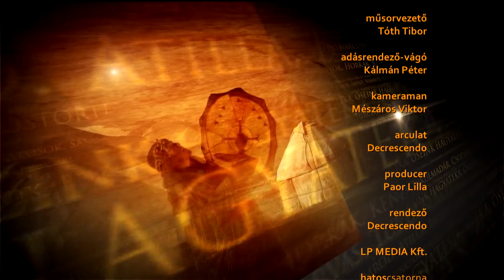Őseink Hagyatéka 2018.06.05. - hatoscsatorna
Téma: TRIANON
Műsorvezető: Tóth Tibor, táltos
Vendég:
Dr. Drábik János, elnök, Országos Trianon Társaság